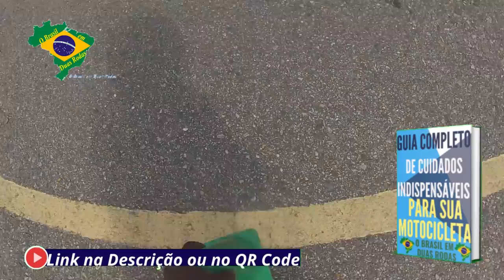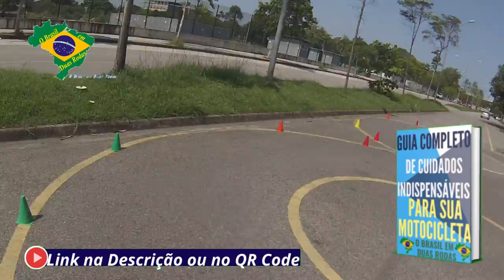COMO FAZER O 8 COM PERFEIÇÃO